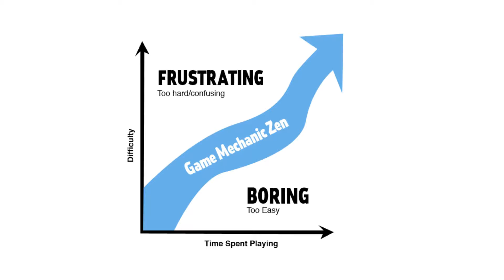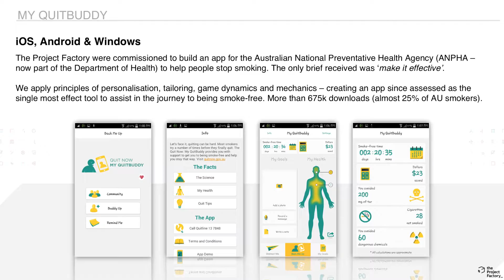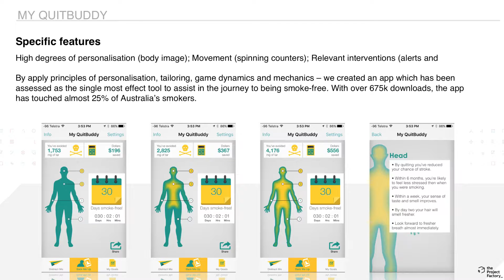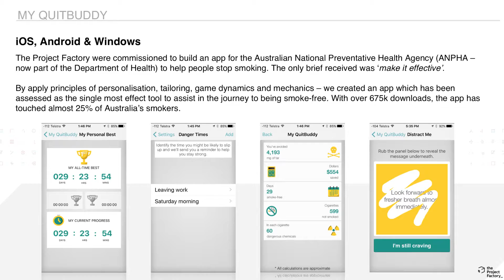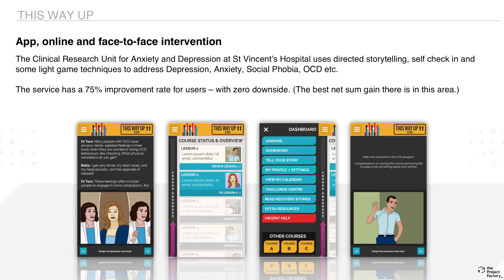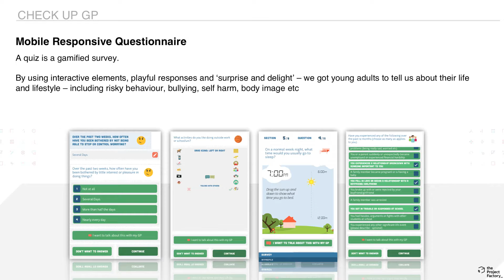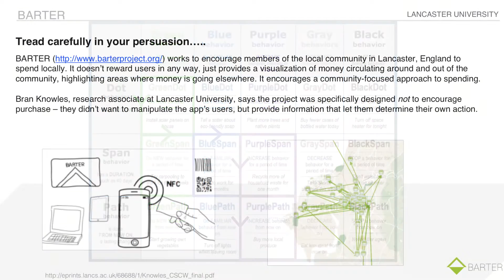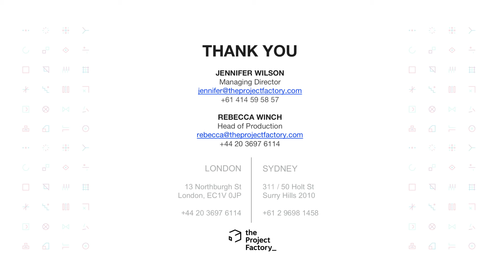DISRUPT.SYDNEY 2016 Short Talk 1 by Jennifer Wilson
Juliet is a partner with Deloitte Australia. In her keynote "Disruption by Design" she talks about diversity of thinking and inclusion. Drawing on rigorous academic and field research, Juliet talks about insights from her new book “Which two heads are better than one? How diverse teams create breakthrough ideas and make better decisions”